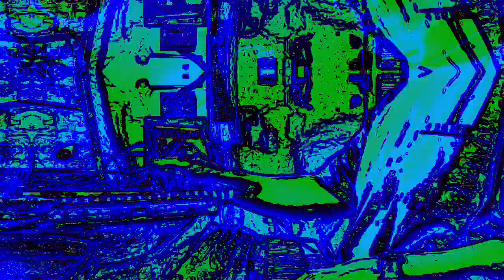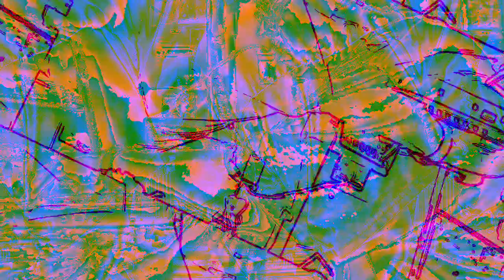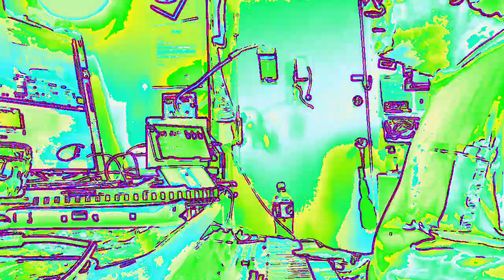[EPILEPSY WARNING] Movie 23 01 08 04h59m23s *Photosensitivity Warning*